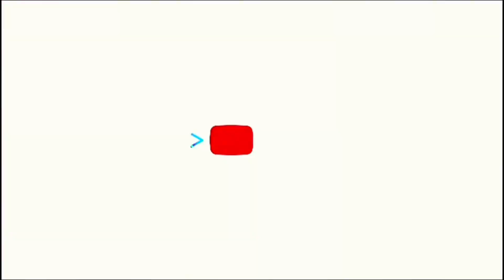Spend the day with me VLOG 💫| LEXYMENDESZ